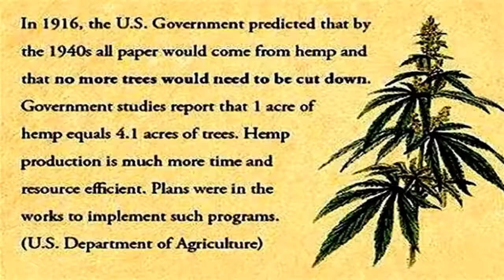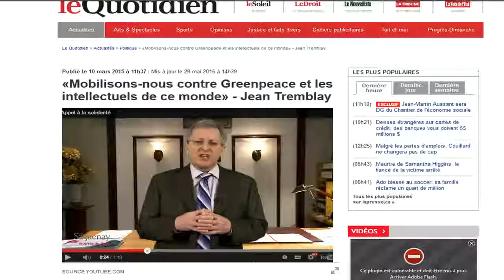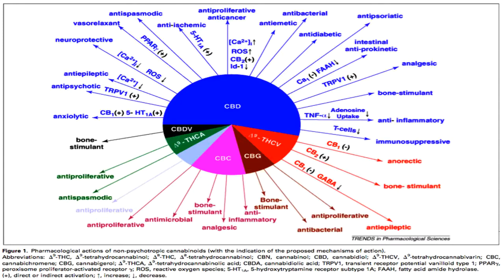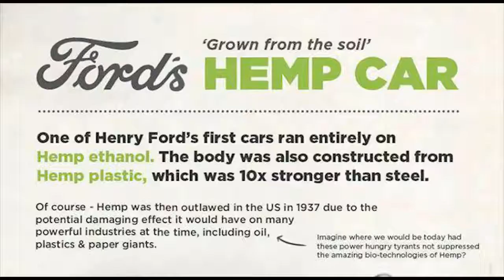🌄 Le Cannabis serait t'il une bonne alternative pour rendre notre monde plus propre ?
Gabriel Luneau nous explique ce qu'il ce cache derrière la prohibition du Cannabis et les bienfaits que pourrait apporter le Chanvre à une société comme celle d'aujourd'hui.

Source : Gabriel Luneau (youtube)

Red Dot TV